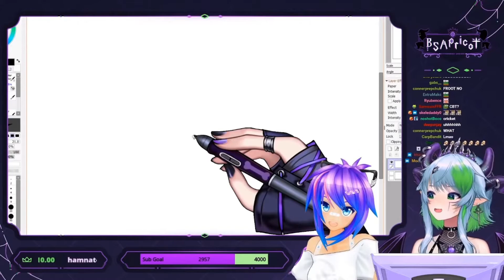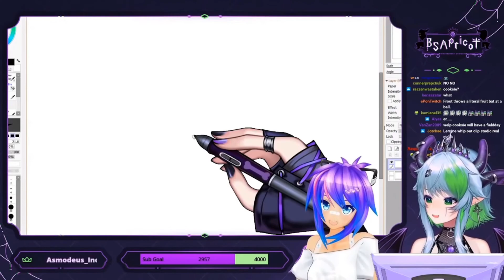Froot is practiced at cb_?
slapslap